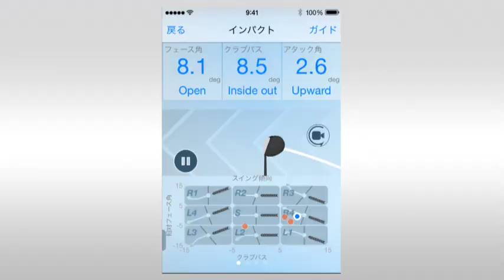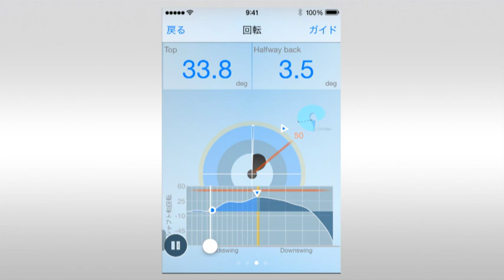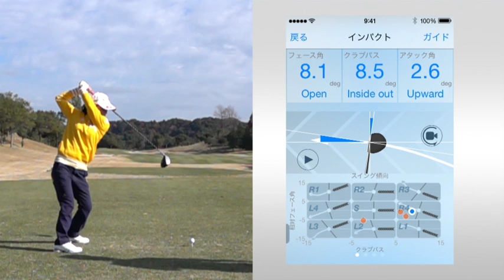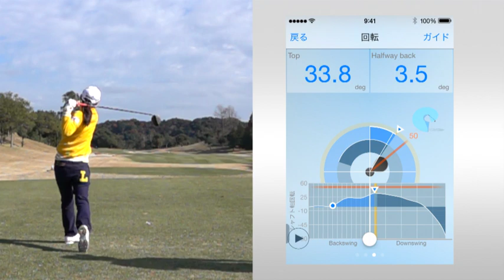横峯さくらのスイングを徹底分析！ドライバー編｜プロのスイングデータから見えた！上達の近道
2015年シーズンから米ツアーで活躍中の横峯さくらが登場。横峯プロによると以前のスイングに比べて、フラットに振るようにしたとのことだが、データにはどのように現れているのか？2014年２月のデータと現在のデータを比較しながら石井忍プロコーチが徹底分析！